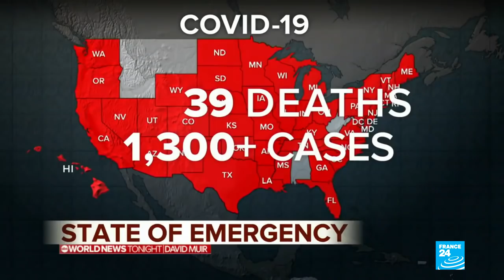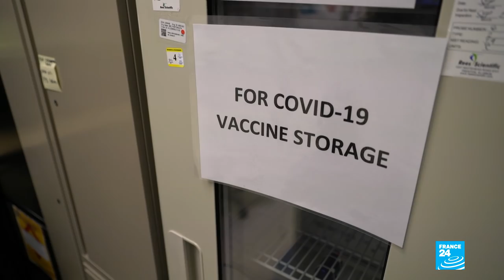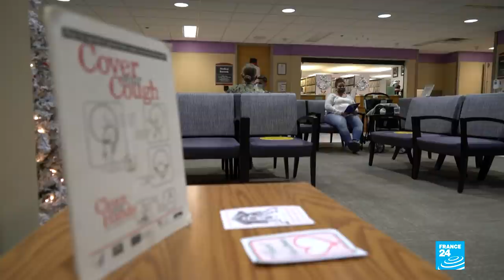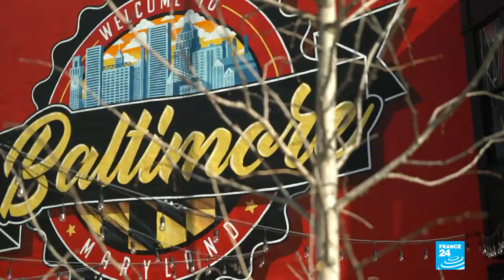Operation Warp Speed: How US Covid-19 vaccination plan became politicised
Operation Warp Speed is the name of an ambitious programme put in place by the Trump administration to deliver Covid-19 vaccines across the US. Widely touted during the presidential election campaign and officially rolled out in December, it was supposed to have 20 million people vaccinated by January 1 of this year. But by that date, barely 25 percent of the target had been reached. So what happened? Has the operation fall victim to politicisation ? Our Washington correspondents Matthieu Mabin and Fanny Allard report.